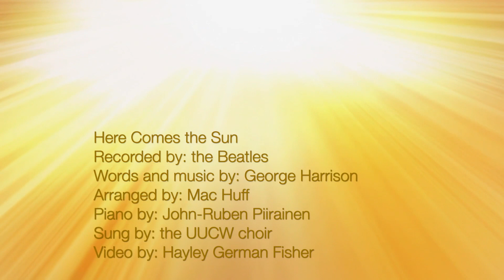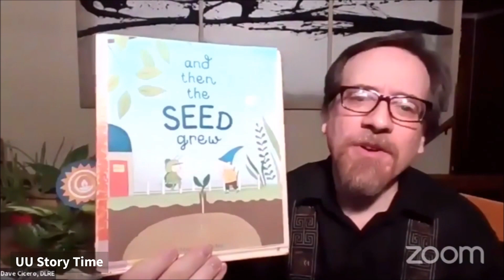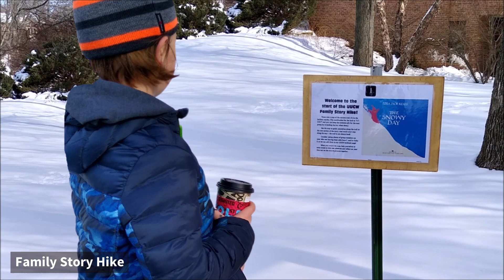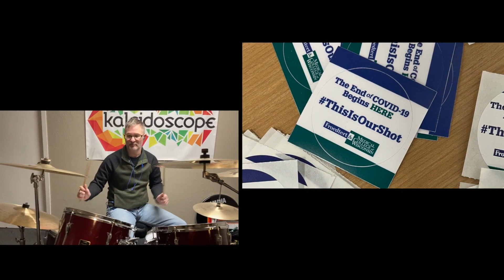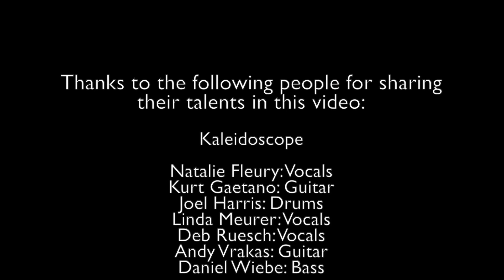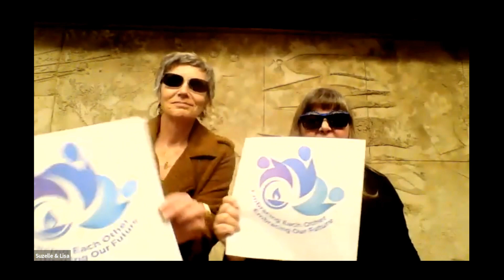UUCW 2021-22 Pledge Celebration - March 6, 2021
"Embracing Each Other – Embracing Our Future"

This online event will be a joyous evening of stories, songs, and merriment!

Don’t forget to make your Pledge!